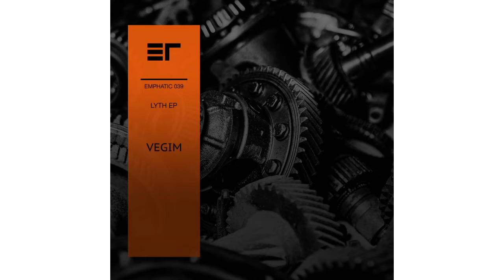Vegim - Fasada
My latest release named 𝐋𝐲𝐭𝐡 is out on Emphatic Records
Some selected support: 🔥
Takaaki Itoh: "Grip is top for me"
Alex.Do: 'Grip' is outstanding. "
Pfirter: "Lyth for me"
Benjamin Damage: "Nice work"
Alfredo Mazzilli: "Great ep".